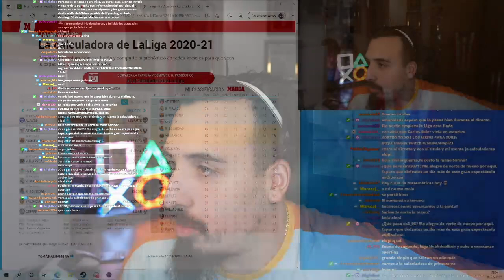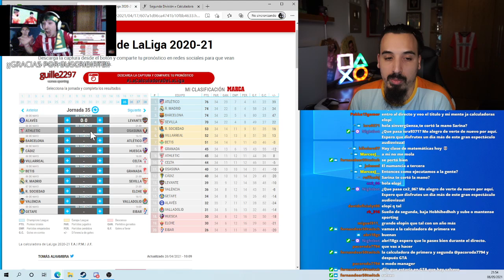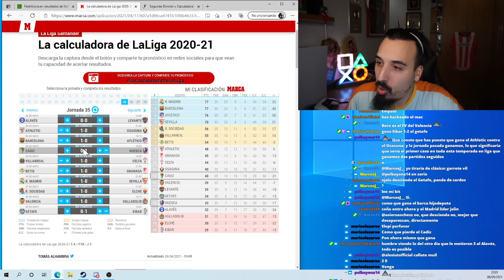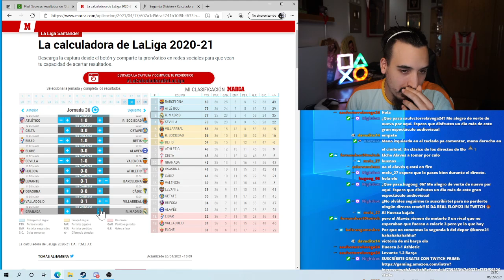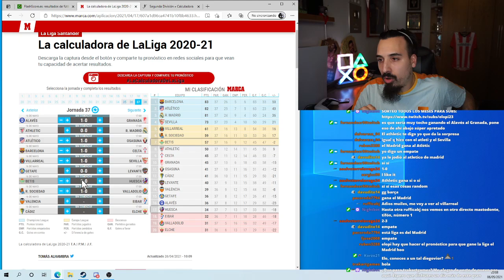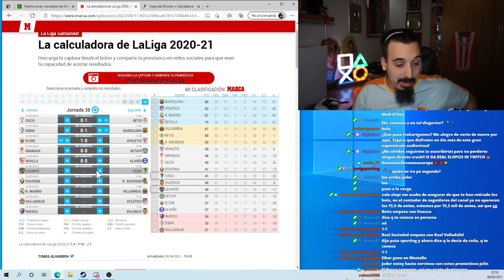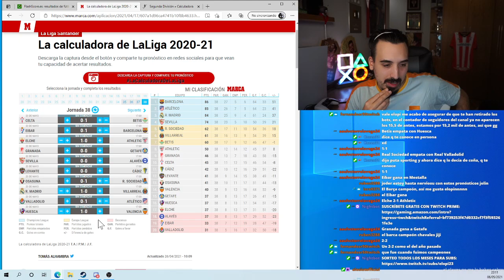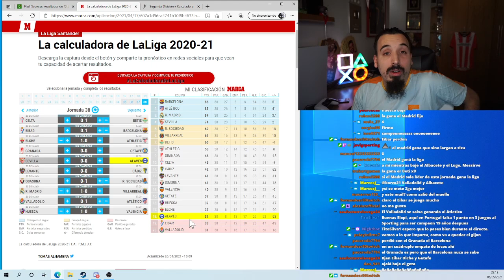LIGA SANTANDER ¿CÓMO ACABARÁ? | PREDICCIÓN con LA CALCULADORA de RESULTADOS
Últimas 4 jornadas de LigaSantander y tiramos de Calculadora para Predecir los posibles resultados y resolución de la liga, ¿qué os parece?